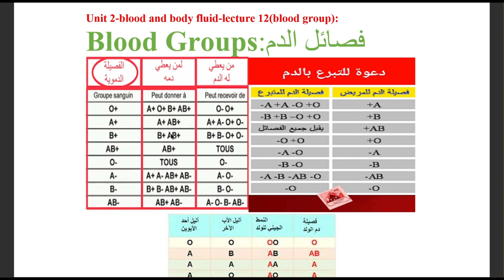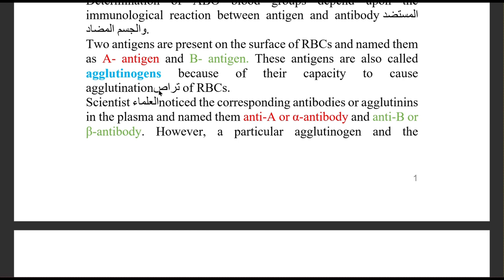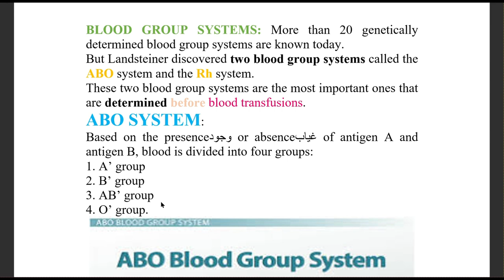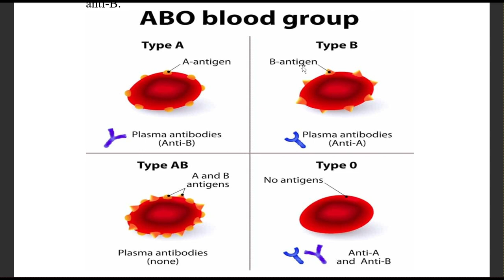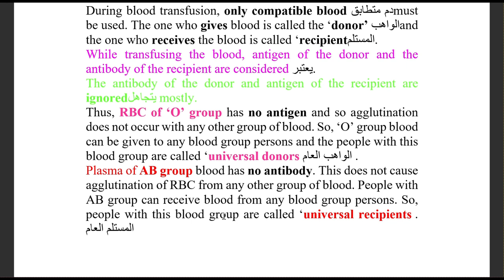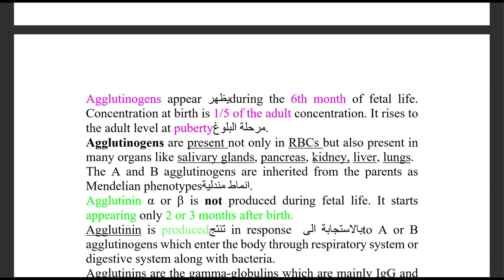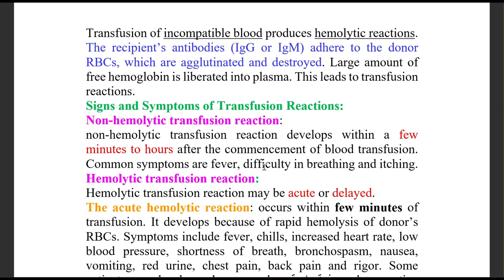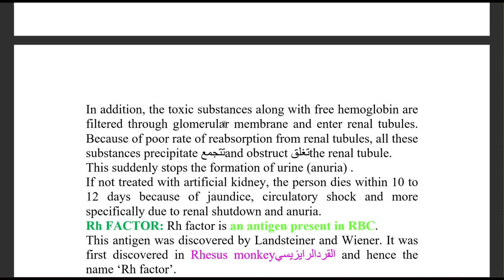Unit 2- blood and body fluids- lecture 12 -blood group-part 1